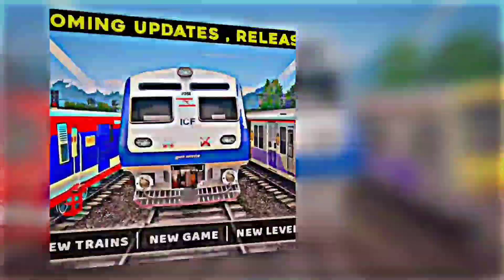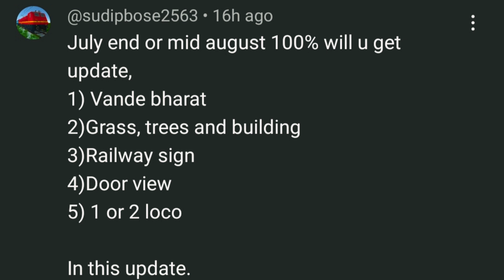🚂 Indian Train Crossing 3D New Features Confirmed | From SB2K Apps | Release date | RGI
Hello everyone ! Welcome back to another video. Today , in this video I have told about the confirmed features coming in Indian train crossing 3d announced by SB2K apps.

What's new in beta version 3.0.1

- Improved Graphics
- Realistic Station
- New Realistic Junction with 7 platforms
- New Freight Train, Realistic WAP 4, WAG 7, WAM 4, ICF Second sitting, AC 3 Tier
- Realistic switching tracks
- Realistic Train derail physics
- You can drive a car, sit in train, switch tracks, change signals, decouple coaches

Experience the Realistic Indian Train Crossing Simulation

Experience the Realistic Train Crossing Simulation

How to play :

Once the game started , you are free to move. Go to the Controller and press 'Open' to open the gate and press 'Close' to close the gate.